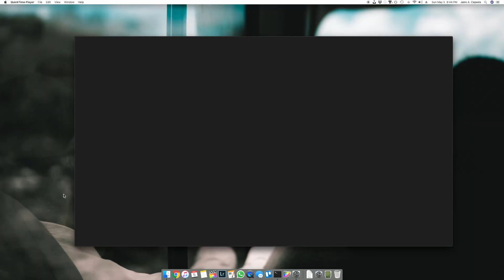EL GERALD Y YO VEMOS PRIMERA PROPUESTA DE MATRIMONIO CON COMENTARIOS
LUZ DE GERALD

Mis equipos:
- Lente 35mm f1.8
- Micrófono Externo
- Micrófono Lavalier
- Microfono voces
- Luz principal
- Luz backup
- Luz de bolsillo